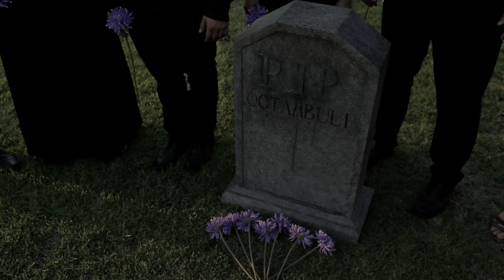The End- Cantando Malvas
Cantando Malvas es la historia de un grupo de cantantes que viajan a los confines del mundo en busca de un portal que conecta con el Más Allá. Una puerta que utilizarán para recuperar a las más influyentes voces de la historia de la música y convertirse en así en el octeto vocal perfecto.

Tras el éxito de Abbas Cantadas, Octàmbuli vuelve a la carga con un nuevo espectáculo lleno de teatro, comedia y buena música a capella.

Ficha del vídeo:

Cantantes: María Tamarit, Araceli Batalla, Aida Correia, Sara Lliso, Sergi Bosch, José Fuentes, Miguel Ángel Ariza y Agus Casanova.
Dirección musical: Diego Alamar y Sergi Bosch
Dirección escénica: Fernando Soler
Cámara: Nacho X
Edición: Alamar Brothers
Sonido: Carre
Maquillaje: Irene Parreño
Señor Lobo: José Joaquín Arenas
Niña malva: Pilar Martínez-Atienza
Extras: Carlos Peiró, Fina Pepiol, David Pepiol, Pilar Bello, Amparo Ayora, Gloria Aparicio, Rosa del Prado, Lara López, Oreto Soria, Lucía Montalt, Inés Aguilar, Martha Rodríguez, Cristian Osal, Maite Calatayud, Adrián Ariza, Jesús Redondo, Berta Tubillejas, Pilar Peña, José Luis Juan, Pilar Bentué, Laura Villalba, Pott Beckenbauer, Valentina Tarazona, Rocío Tarazona, Paula Almudéver, Marina Chulvi, Verónica Llácer, Fran Hervás, Alicia Enguídanos

Rodado en: Caterva Teatre y Parque de Nazaret